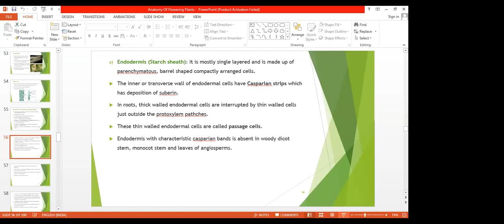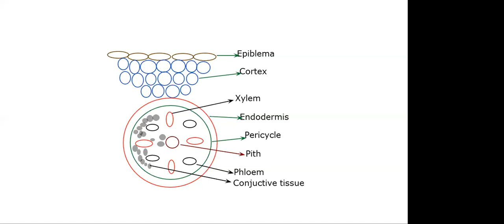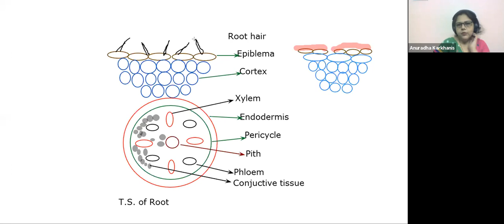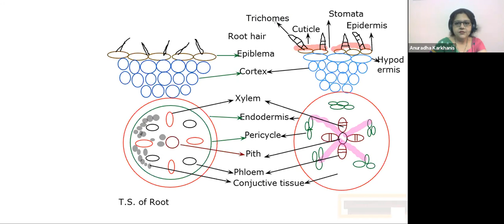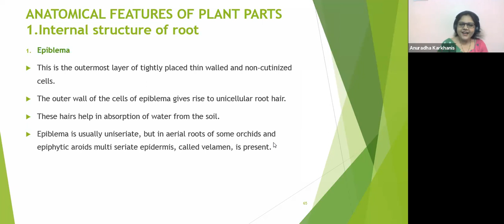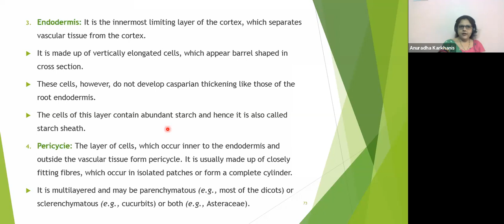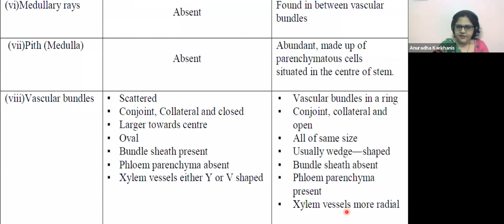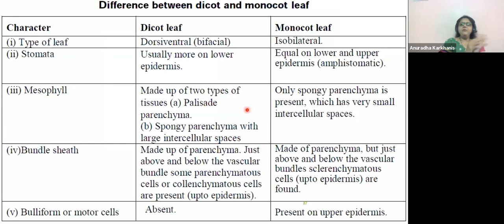Anatomy of Flowering Plants : Lecture 4 (25.02.2021)